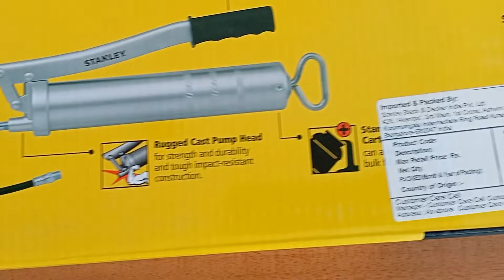Hand Held Stanley Heavy Duty Grease Gun/unboxing Grease Gun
Hand Held Stanley Heavy Duty Grease Gun